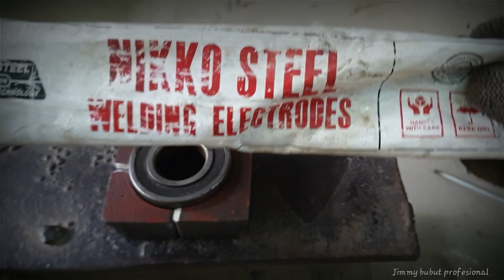Cara Las Besi Cor Yang Mudah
Terima kasih sudah mampir di chanel kami.
Kali ini kami kedatangan tamu istimewa, komponen mesin forming yang terbuat dari besi cor, pecah.
Kami akan perbaiki dengan cara cepat dan mudah menggunakan las listrik.
Selamat menonton,
Semoga bermanfaat.

tag.